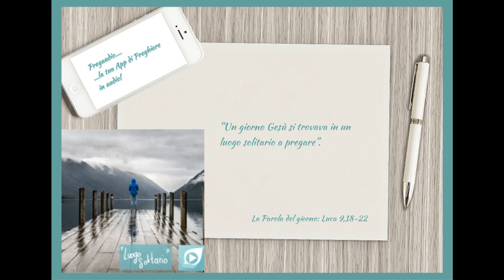Vangelo del 23 Settembre 2022: Luca 9, 18-22 con il commento di don Franco Mastrolonardo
Un giorno Gesù si trovava in un luogo solitario a pregare. I discepoli erano con lui ed egli pose loro questa domanda: «Le folle, chi dicono che io sia?». Essi risposero: «Giovanni il Battista; altri dicono Elìa; altri uno degli antichi profeti che è risorto».
Allora domandò loro: «Ma voi, chi dite che io sia?». Pietro rispose: «Il Cristo di Dio».
Egli ordinò loro severamente di non riferirlo ad alcuno. «Il Figlio dell’uomo – disse – deve soffrire molto, essere rifiutato dagli anziani, dai capi dei sacerdoti e dagli scribi, venire ucciso e risorgere il terzo giorno».